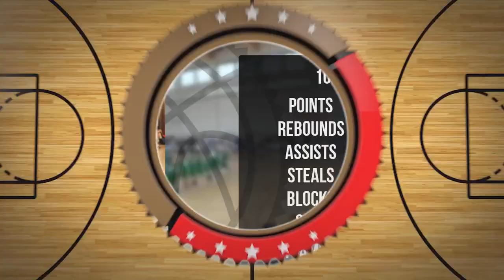Maksymilian Urawski Player Mixtape DC91 Września 2023